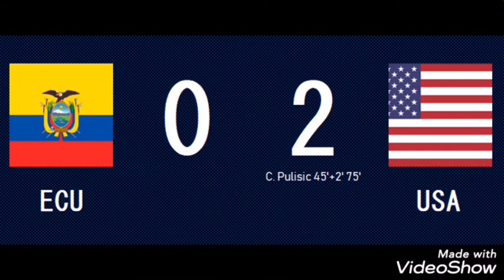Repechaje - Vuelta - ECUADOR v ESTADOS UNIDOS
Repechaje - Vuelta

Ecuador 0:2 Estados Unidos
              (1:4)